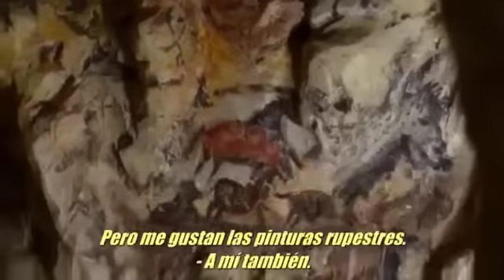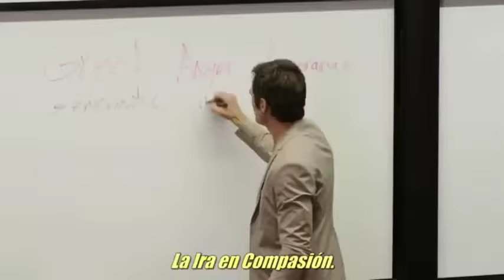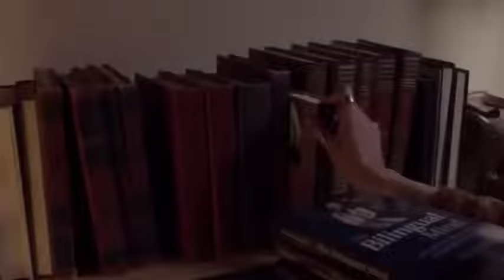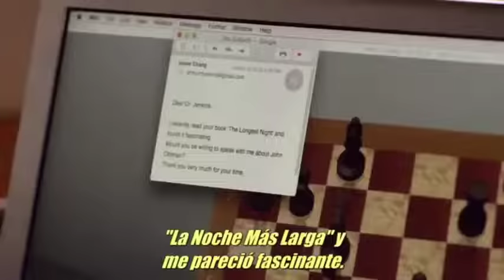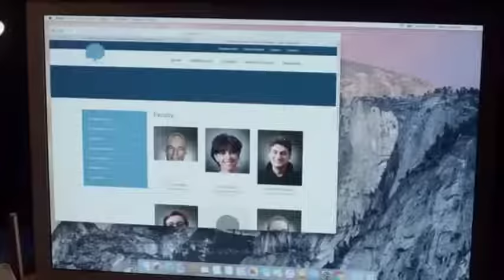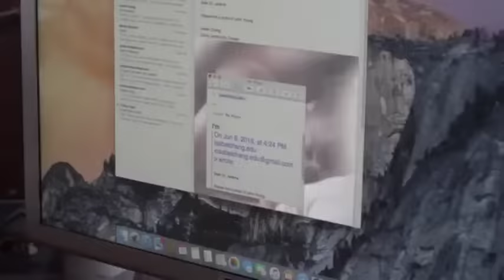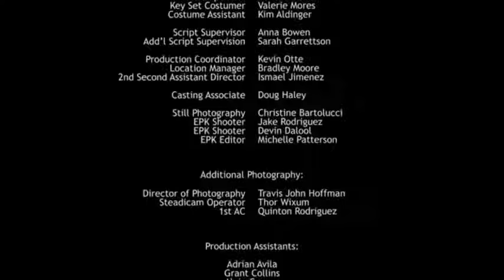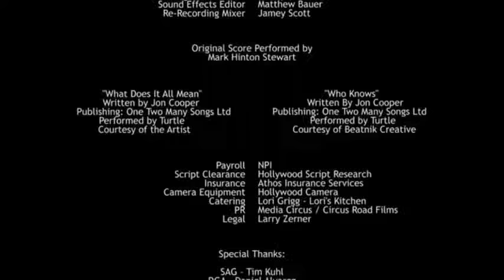El hombre de la tierra 2: Holocene /The Man from Earth Holocene HD sub español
Secuela de la aclamada producción independiente de 2007 "The Man from Earth", dirigida por Richard Schenkman tomando como base un guión de Jerome Bixby ("The Twilight Zone"). En este caso, se desarrolla 10 años después, recuperando personajes del film original y añadiendo otros nuevos.
... segunda parte interesante.
Estreno Online: 21 de enero 2018.
NO TENGO LOS DERECHOS DE LOS CLIPS NI DE LA MÚSICA.  TODOS LOS DERECHOS PERTENECEN A SUS RESPETUOSOS DUEÑOS.  Este video no pretende violar ninguna condición de uso.  Descargo de responsabilidad de derechos de autor Según la Sección 107 de la Ley de derechos de autor de 1976, se permite el "uso justo" para fines tales como críticas, comentarios, informes de noticias, enseñanza, becas e investigación.  El uso justo es un uso permitido por el estatuto de derechos de autor que de otro modo podría estar infringiendo.  El uso sin fines de lucro, educativo o personal inclina la balanza a favor del uso justo.